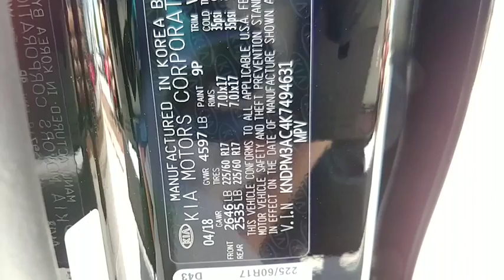2019 Kia Sportage Lakeland FL 19K58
2019 Kia Sportage LX

Regal Kia
1025 Bartow Rd

NOTITLE